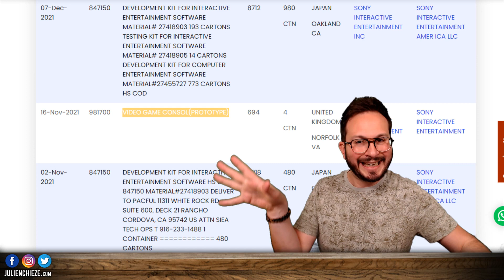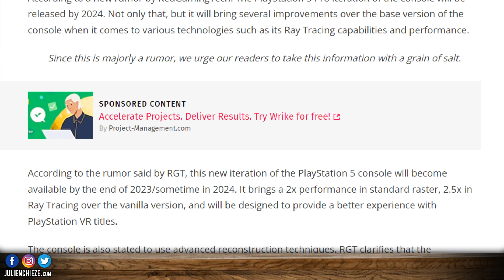Sur la piste de la PS5 PRO 🔍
Sur la piste de la PS5 PRO ! Plusieurs sources corroborent son existence et donnent leurs infos.